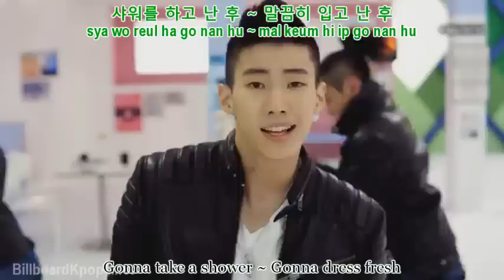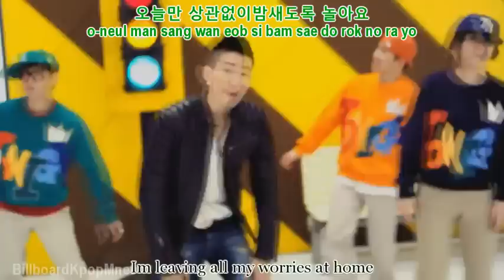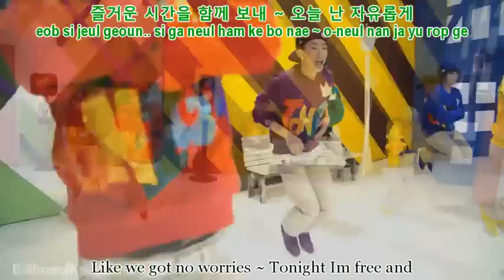Jay Park - Tonight [music video] with lyrics ft. Kang Min Kyung